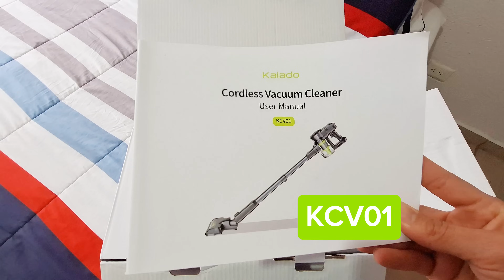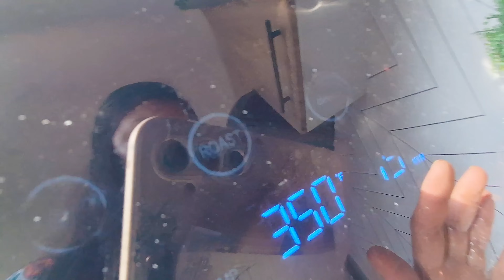Limpieza y organización de toda la casa🏡 NUEVA ALIADA PARA UNA LIMPIEZA EFECTIVA🥧Lasaña desde 0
Limpieza y organización de toda la casa🏡 NUEVA ALIADA PARA UNA LIMPIEZA EFECTIVA

Hola bienvenidos nuevamente, el día de hoy toca limpieza GENERAL DE TODA LA CASA, así como ORGANIZAMOS VARIOS ESPACIOS DE LA CASA, tenemos una NUEVA ALIADA PARA UNA LIMPIEZA EFECTIVA EN TODA LA CASA, una aspiradora inalambrica de la marca KALADO KCv01
Te muestro diferentes recetas deliciosas, lasaña desde 0 TOTALMENTE DELICIOSA.

ACOMPÁÑANOS

SI TE INTERESA LA ASPIRADORA TE DEJO EL ENLACE DIRECTO

LIMPIEZA PROFUNDA. CAMBIOS EN CASA, MOTIVATE A LIMPIAR TU CASA, LIMPIA CONMIGO
casanueva,casainfonavit,limpiatuhogar,motivatealimpiartucasa,cleanwithme,compramoscasa,amadecasa,rutinadelimpiezadiaria,rutinademama,Limpieza extrema,Limpieza de toda la casa,Compramos casa,limpieza extrema,manteniendo el orden,como mantener tu casa limpia,10 tips para mantener tu casa ordenada y limpia,clean whit me,limpia conmigo,MOTIVATE A limpiar tu casa,limpieza por zonas,limpiamos toda la casa,Remodelaciónes,cómo mantener tu casa limpia por más tiempo

Music by Golden Hour Motel, Thomas Geelens - Ever Do (Tropical House Remix)